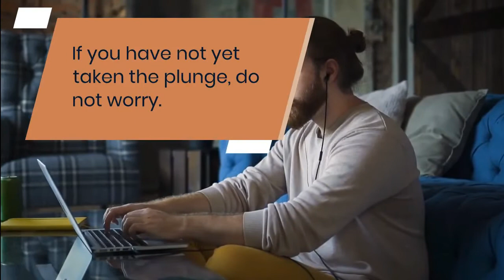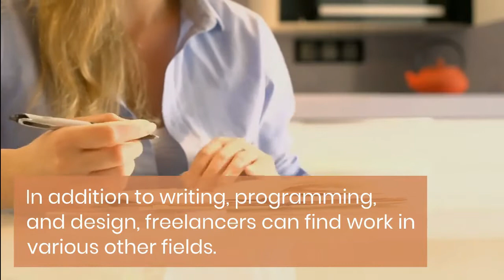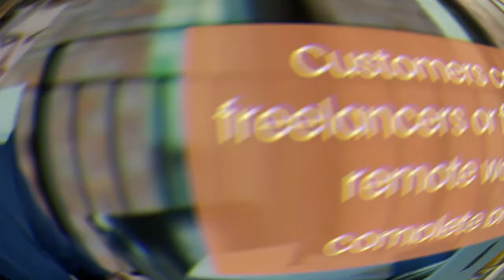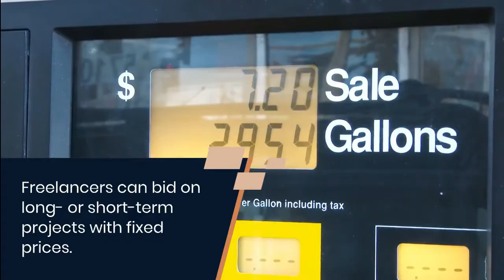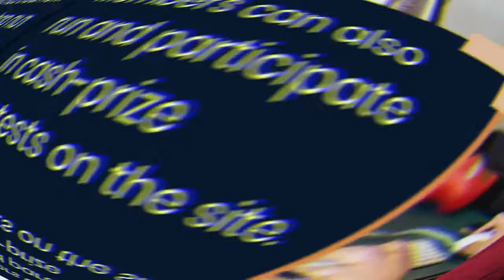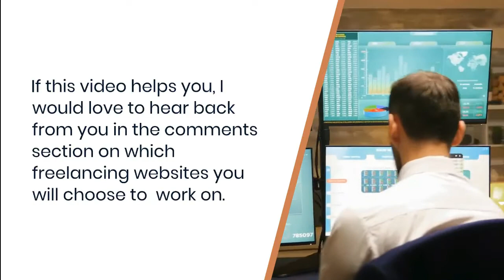Top 5 Freelancing Websites to Make Money Online in 2022 |freelancing earning websites in 2022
In this video, we will talk about There are various options for freelance writers and marketers who wish to launch their careers. If you have not yet taken the plunge, do not worry. We are here to help! We understand that starting from scratch can be challenging, so we have compiled a list of websites to help you get started on the path to freelancing.
So, without further delay, let's start this video.